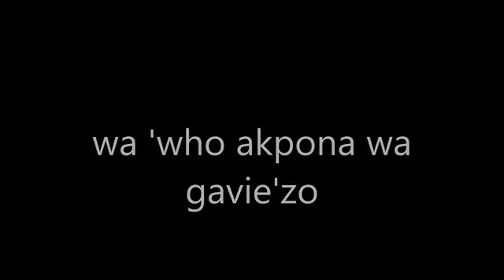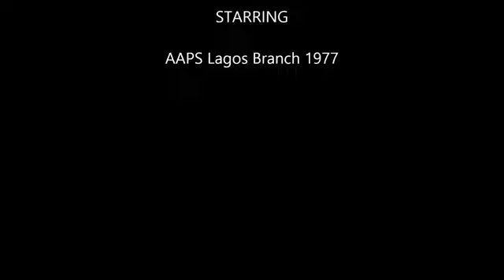Wai ahwo akpona wa gavie zo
Isoko Gospel Music